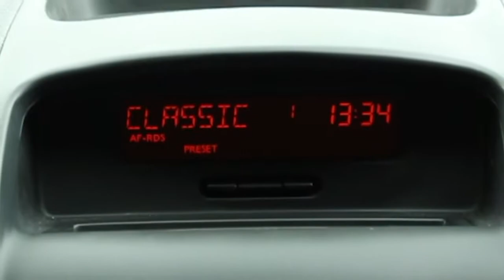2007 Renault Clio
RENAULT CLIO 1.1 CAMPUS SPORT 16V

Exterior
00:14
Interior
00:53
Test Drive
01:39

Music: Music by Jason Shaw (audionautix.com) Sidewalk (loop at 02:19)